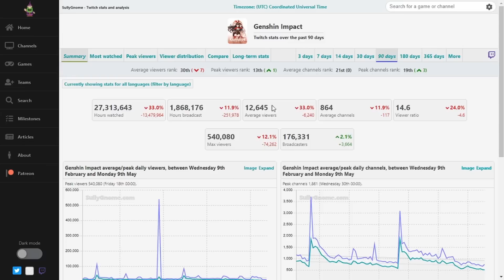A TRISTE realidade do adiamento da 2.7 no Genshin Impact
O Adiamento acaba deixando mais claro o principal problema que afeta a longevidade do jogo :
A falta de um repetível conteúdo para o fim do jogo